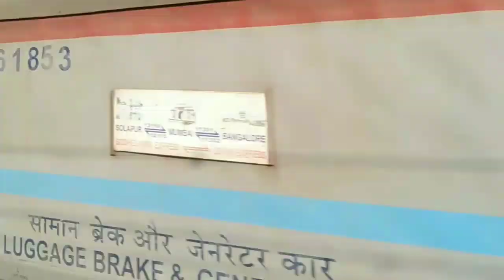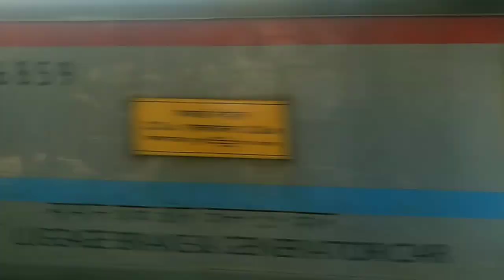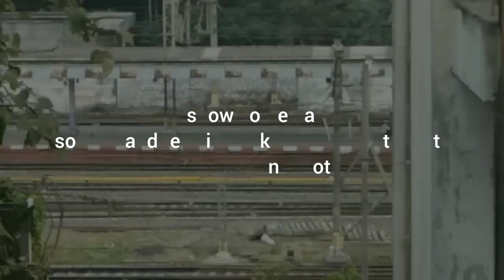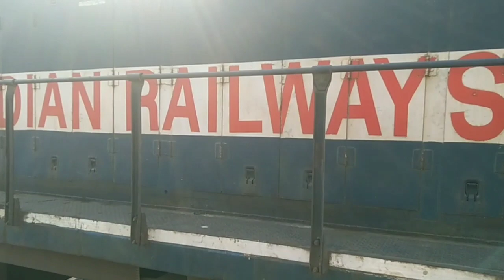high speed crossings, track sounds arrivals and departures all in one video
please watch the video in high quality with headphones for better experience 🙂

trains mentioned in the video
17222 LTT-COA EXPRESS
12168 BSB-LTT EXPRESS
12880 BSB-LTT EXPRESS
22159 CSMT-MAS EXPRESS
KYN'S DERATED WDM3D WITH LHB PARCEL VANS
12171 LTT-HW AC EXPRESS
11301 CSMT-SBT UDYAN EXPRESS
12534 CSMT-LKO PUSHPAK
22179 LTT-MAS WEEKLY
82335 PNBE-CSMT SUVIDHA
22103 LTT-AYC EXPRESS
12123CSMT-PUNE DECCAN QUEEN
12261 CSMT-HWH DURONTO
12109 CSMT-MMR PANCHAVATI EXPRESS
11029 CSMT-KOP KOYNA EXPRESS
17611 NED-CSMT RAJYA RANI EXPRESS
11401 CSMT-ADB EXPRESS
12138 FZR-CSMT PUNJAB MAIL
22178  BSB-CSMT MAHANAGRI EXPRESS
12152 SHM-LTT SAMARSATA EXPRESS
11014 CBE-LTT express

location of capture- kopar and Thane
note:all the videos are captured on different times and days